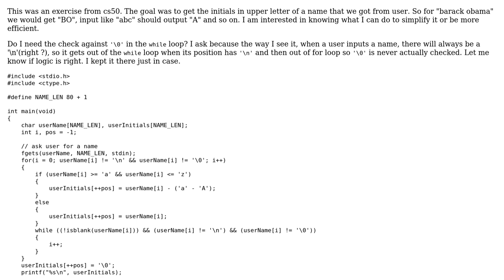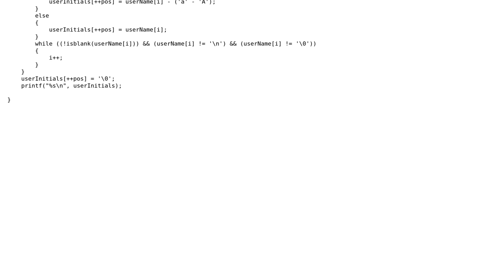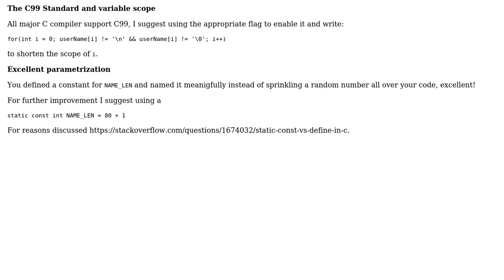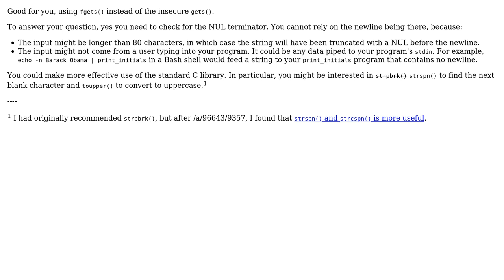Get initials from name input by user (2 Solutions!!)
Get initials from name input by user

With thanks & praise to God, and with thanks to the many people who have made this project possible! | Content (except music & images) licensed under CC BY-SA | Music | Images & others | With thanks to user Jamal user Chris Yates user Caridorc user 200_success and the Stack Exchange Network Trademarks are property of their respective owners. You are responsible for your own actions.